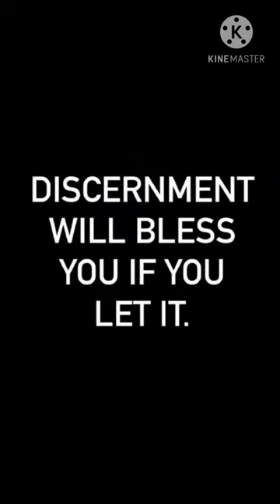The Importance of DISCERNMENT a Great Gift to Have in This Truth!!